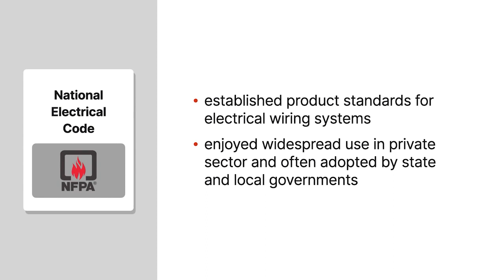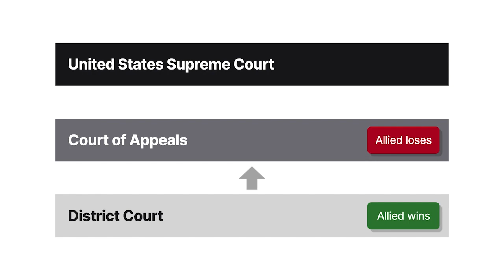Allied Tube & Conduit Corp. v. Indian Head, Inc. Case Brief Summary | Law Case Explained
Allied Tube & Conduit Corp. v. Indian Head, Inc. | 486 U.S. 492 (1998)

In Eastern Railroad Presidents Conference versus Noerr Motor Freight, Incorporated, the United States Supreme Court held that efforts to influence government action are immune from antitrust liability even if the advocated for action is anticompetitive. Immunity protects the First Amendment right to petition. In Allied Tube and Conduit Corporation versus Indian Head, Incorporated, we explore the scope of Noerr immunity.

The National Fire Protection Association was a private organization with members from public and private entities. The association published the National Electrical Code, which established product standards for electrical wiring systems. The code enjoyed widespread use in the private sector and was often adopted by state and local governments.

The code covered electrical conduit, or the tubing carrying electrical wires. It was historically made of steel. But in nineteen eighty, Indian Head started selling plastic conduit. It filed a proposal with the association to include plastic conduit as an approved material in the next code edition. Allied Tube and Conduit, the largest steel conduit manufacturer, worked with other steel manufacturers to pack the association with two hundred thirty new members, who voted against the proposal, causing its rejection.

Indian Head sued Allied, alleging that Allied violated the Sherman Antitrust Act by conspiring to unreasonably restrain trade. Allied argued that it was immune under the Noerr doctrine because its conduct was intended to influence the association, which was a quasi legislative body because governments adopted the code.

The district court held in Allied’s favor. The Second Circuit reversed, rejecting the association’s classification as a quasi legislative body. The United States Supreme Court granted cert.

Want more details on this case? Get the rule of law, issues, holding and reasonings, and more case facts

Have Questions about this Case? Submit your questions and get answers from a real attorney